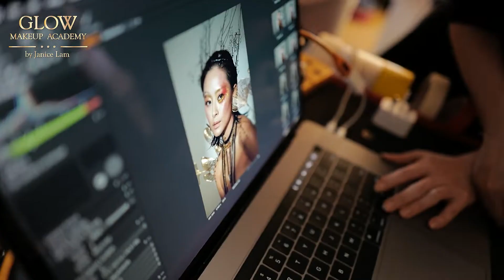童話世界比賽 - Team 4 Mermaid Warrior｜Glow Makeup Academy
"終於都黎到最後一隊同學仔嘅作品啦🤩！大家係咪等到好心急呢？唔知大家又估唔估到最後一隊出場同學仔嘅主題係咩呢？單單係服裝造型上都睇得出同學仔都花左唔少心思去準備👍🏻！唔知出黎嘅效果大家又覺得同學仔做唔到做到同構思一樣呢？想再知道多啲就要睇片啦！

Mermaid Warrior
人魚族為逃避貪婪人類嘅追獵與捕殺
從遠古時代至今牠們為求生存
從小到大都會被訓練成人魚戰士去保衛自己嘅族群 得以延續
只因人魚受傷後 傷口和屍體都會長出閃爍嘅寶石、黃金和珍珠

Jodie @jodiefurtado
Koey @koey_shanshan
Wing @ellawing
Model @nicoleholam

🌟各位朋友仔，係欣賞哂3隊比賽隊伍嘅作品後就會係14/1開始投票架喇！請大家多多支持同學們努力嘅作品呀😉！

當然唔少得講下投票準則啦！當公布哂所有片段後，星期五(14/1 6:00pm)就可以公開比大家投票啦！投票分開2部分為評判及公眾投票。每位評判有150分，分數可以隨意分配給任何組別；公眾投票則以FB & IG比like投票，最後總結評判及公眾投票後最多like為勝出隊伍。

星級評判包括（排名不分先後）：
Lois Leung (Fashion Editor)
Catherine Cheung (Stylist)
Yeung (攝影師)

公眾投票日期及方法
-14 Jan 2022 開始於各參賽隊伍FB & IG post 按Like
-每個FB & IG帳戶可各投一票
-每一個Like代表一票
-於21 Jan 2022 23:59截止投票

投票準則
-貼題
-完成作品是否與創作理念一致
-隊員合作性（事前及事後）
-觀賞影片後感覺
-完成作品

多謝及辛苦哂各位帶隊老師及星級評判呀！（排名不分先後）
Janice @janicelamua @janicelamshunka
Jan @chickjan
Cac @cacleung
Cammy @Gmakeup.hk
Catherine Cheung @cathcheung
Lois Leung @loisernie
Yeung @lambiseverywhere"

📥【詳情查詢】📥
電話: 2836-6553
Facebook & Instagram: @glowmakeupacademy